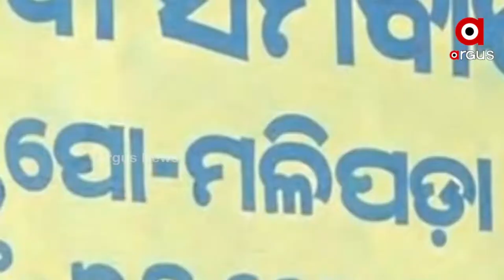ମଣ୍ଡିରେ ଭିଜୁଛି ଧାନ, କାନ୍ଦୁଛି ଚାଷୀ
ଶହ ଶହ ବସ୍ତା ଧାନ ଓଦା ହେବା ଫଳରେ ଚାଷୀ ମୁଣ୍ଡରେ ଚଡକ ପଡିଛି
ମଣ୍ଡିରେ ଭିଜୁଛି ସୁନାର ଫସଲ । ବର୍ଷା ଭିଜା ଧାନ ଦେଖି କାନ୍ଦୁଛି ଚାଷୀ । ଅଦିନିଆ ବର୍ଷା ଭାଙ୍ଗିଦେଇଛି ଚାଷୀଙ୍କ ଆର୍ଥିକ ମେରୁଦଣ୍ଡ । ଏ ଦୃଶ୍ୟ ହେଉଛି କଳାହାଣ୍ଡି ଜିଲ୍ଲା ଜୁନାଗଡର। ସମୁଦାୟ ୭୧ଟି ମଣ୍ଡିରୁ ୧୭ ଟି ମଣ୍ଡି ଖୋଲା ଆକାଶ ତଳେ । ଅନୁମାନ କରନ୍ତୁ ଗଦା ହୋଇଥିବା ଏହି ଧାନ ବସ୍ତା ଯେତେବେଳେ ଭିଜୁଥିବ ଚାଷୀ ମନରେ କଣ ବିତୁଥିବ ।